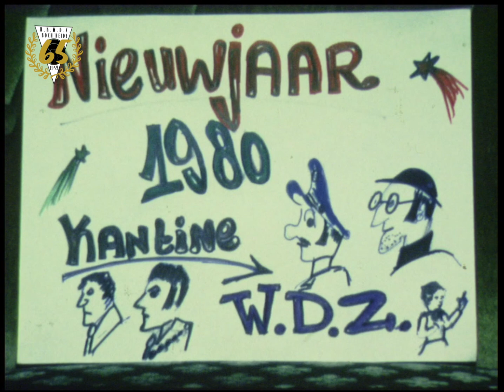23. Nieuwjaar 1980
Beelden: Karel Wetzels
Formaat: 8 millimeter film
Thema: Nieuwjaar
Jaar: 1980

Deze week gaan we terug naar 1980 en herbeleven we de eerste nieuwjaarsdag in de kantine door de lens van Karel, met héél veel (oude) bekenden en nog meer gezelligheid!